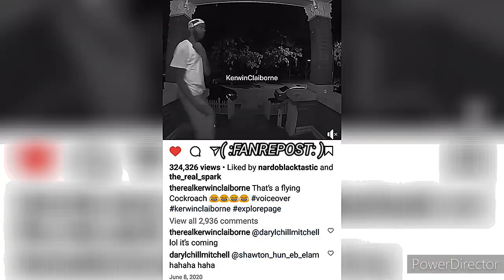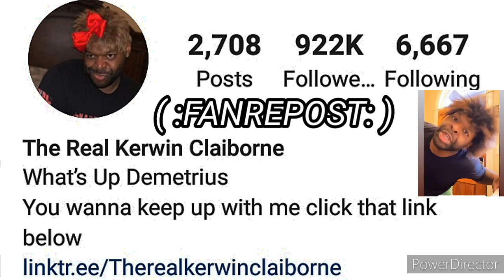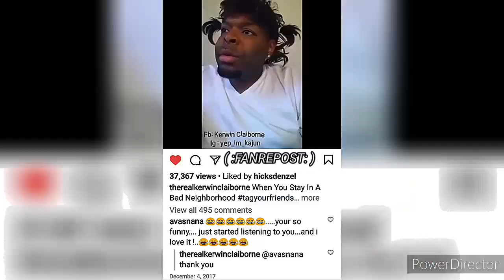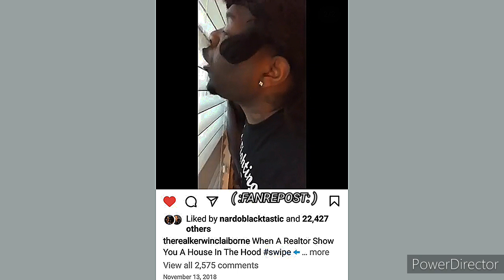fanrepost OF KERWIN CLAIBORNE'S HILARIOUS SAY IT W/ME DOGGONE IT yep_im_kajun 🤔👍😂1000subscribers